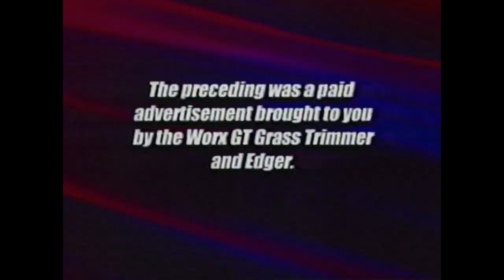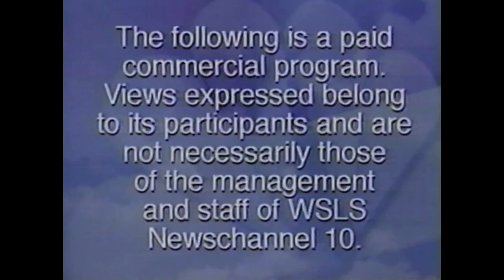WSLS-10 (NBC) Infomercial Tags, Station ID, and more: June 2008